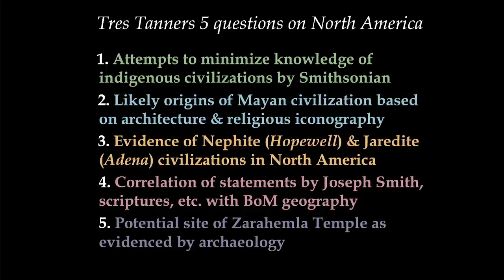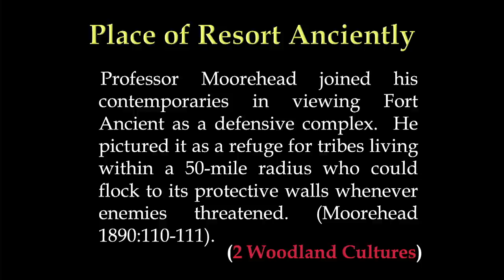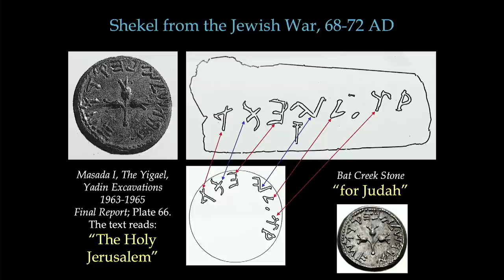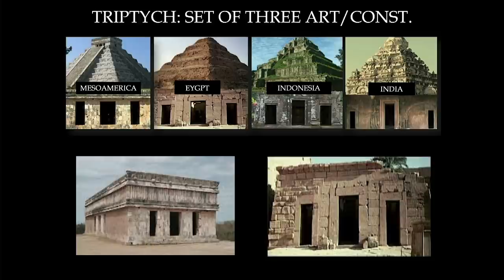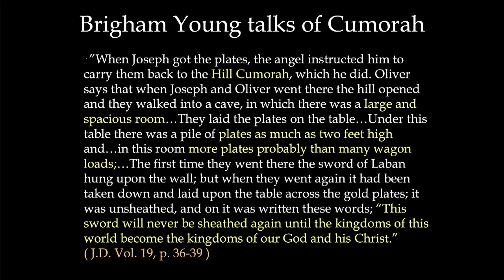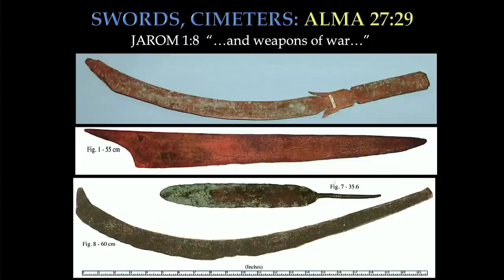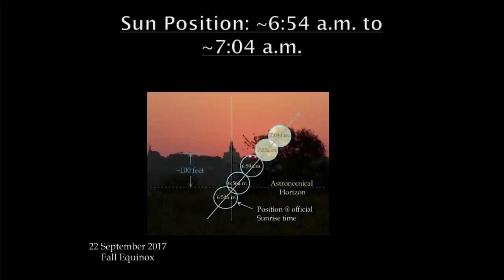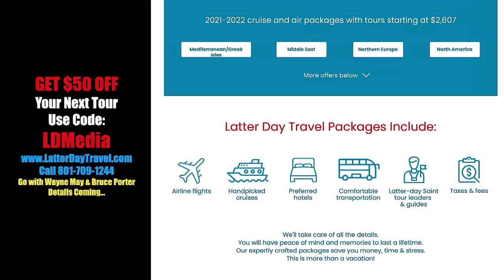Latter-Day Media Live - Wayne May - NEW RESEARCH!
Wayne May discusses the Hopewell civilization that lived during the same Book of Mormon timeframe of 500 BC to 400 AD...the research from the Smithsonian and many NON-Mormons also speaks for much more than presented here.

Welcome to Latter-Day Media Live with Wayne May
Hosted at the home of Tres & Susan Tanner